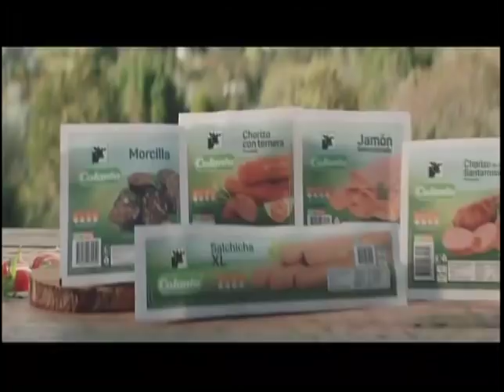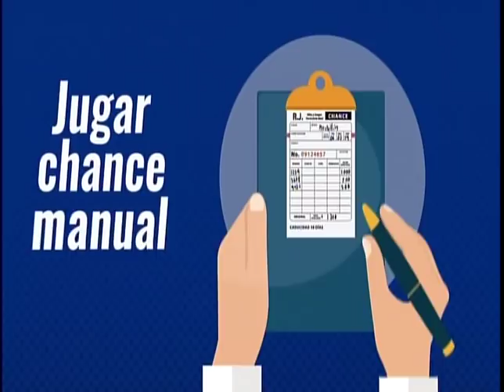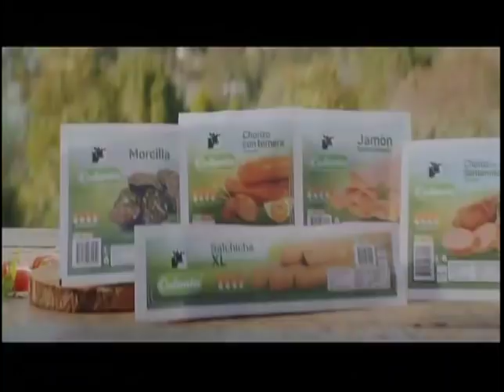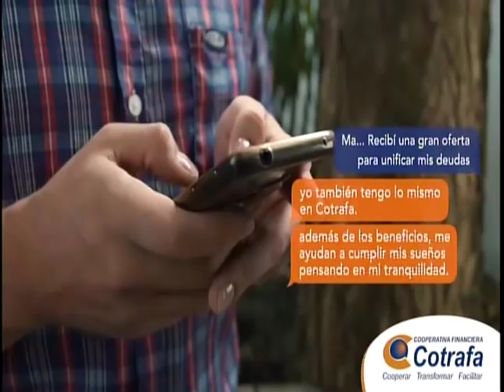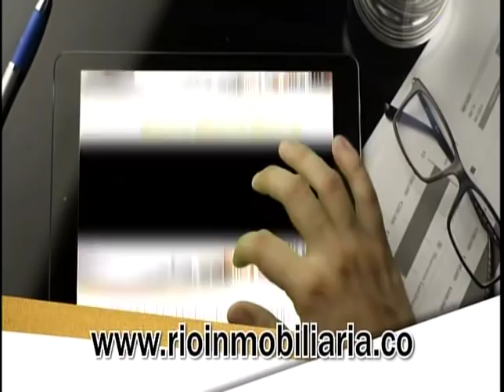EL SUPER DEBATE 8 DE DICIEMBRE DE 2019